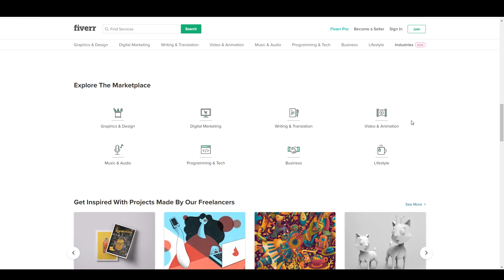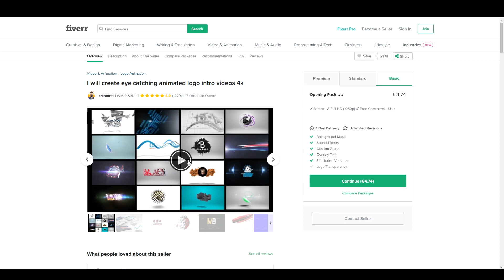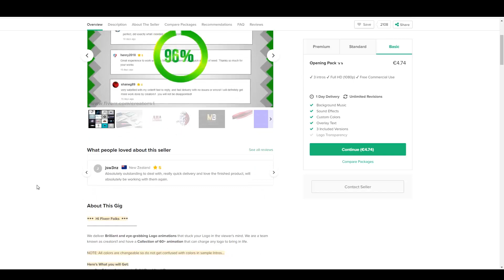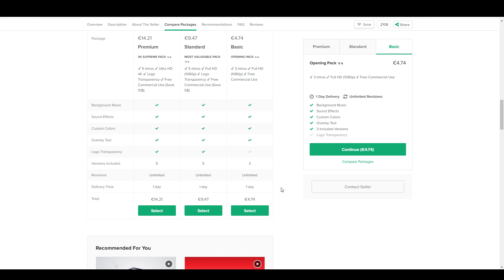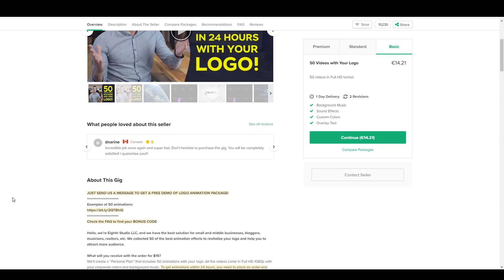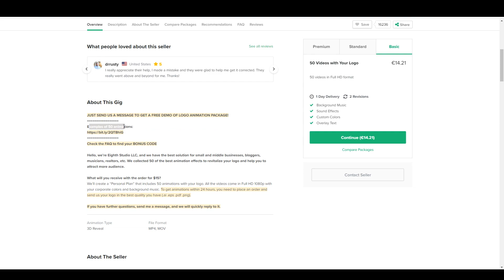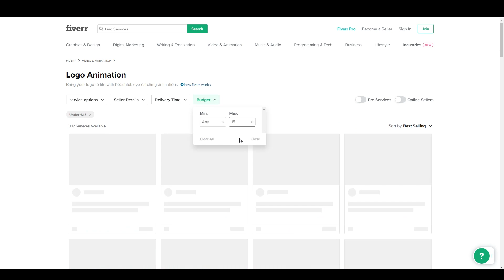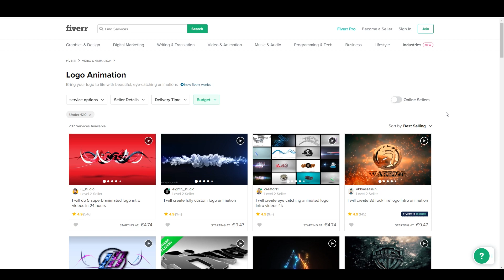Comment obtenir un logo animé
Un logo animé, pourquoi ? Tout simplement pour donner à vos vidéos une allure plus professionnelle.  Sur Youtube, les pros et les amateurs se côtoient et les internautes le savent.
Pour vous distinguer des amateurs, vous avez intérêt à donner des signaux de professionnalisme dans vos vidéos, pas uniquement dans le contenu.

Un logo animé contribue fortement à donner cette image, mais comment obtenir une animation de votre logo si vous n'avez pas la compétence d'un spécialiste ?
Dans cette vidéo, je vous indique comment obtenir une animation professionnelle et bien réalisée pour un investissement si modeste que vous n'en reviendrez pas !

▬▬▬▬▬  RECEVEZ DES CONSEILS GRATUITS PAR EMAIL   ▬▬▬▬▬▬▬

• Rejoignez ma Liste Privée et recevez des conseils exclusifs et gratuits par email pour apprendre à développer votre activité sur le web  :

▬▬▬▬▬▬▬▬▬  TOUTES NOS FORMATIONS   ▬▬▬▬▬▬▬▬▬▬

▬▬▬▬▬▬▬▬▬  SUIVEZ WEB TUTOS   ▬▬▬▬▬▬▬▬▬▬▬▬▬▬▬